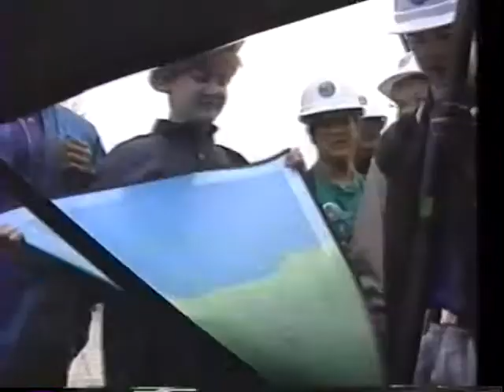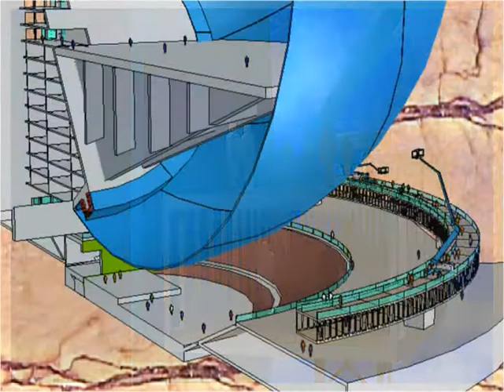Great Globe 3rd